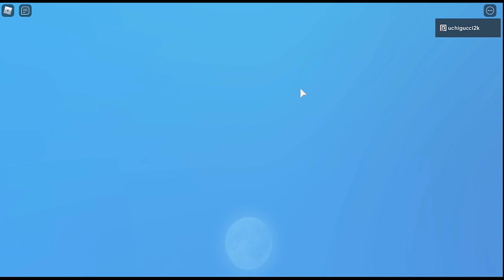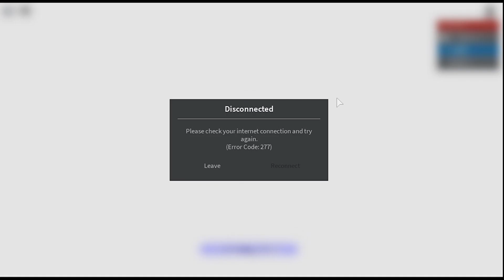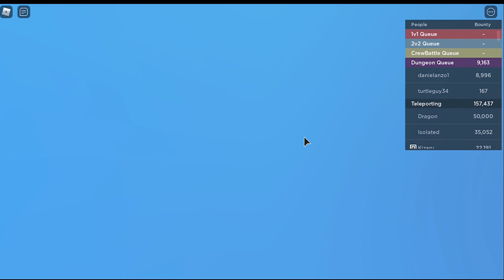Went back to play Gpo [:cringe:]